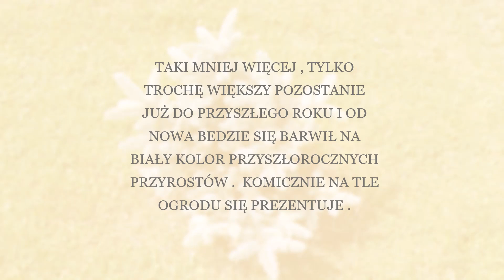MAJ 2024 ROK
I tak leci dzień za dniem .